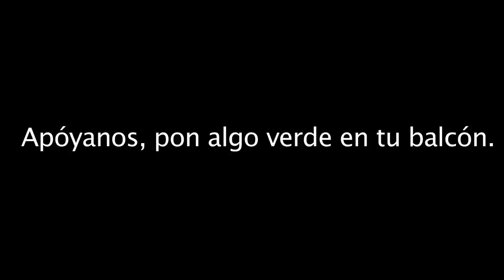Escrache sede del PP. Barcelona 17.IV.13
El Partido Popular anunció el pasado martes el cierre del debate sobre la ILP. El jueves, en la comisión de economía, el Partido Popular votará en solitario a favor de su propuesta de reforma de la ley hipotecaria. En la más absoluta soledad. Sin aceptar las enmiendas de ningún grupo político y, lo que es más preocupante para la democracia de este país, desoyendo unas demandas que cuentan con el apoyo del 90% de la población, unas demandas de mínimos necesarias para no condenar a la exclusión social de por vida, a miles de familias.

Ninguna mayoría absoluta legitima la violación sistemática de derechos humanos.